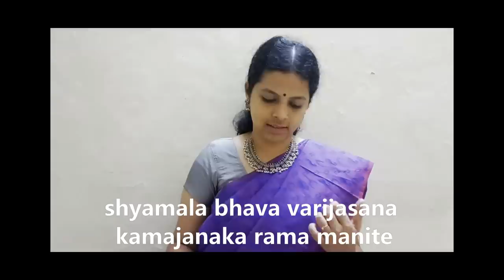NARENDRA MODINI | New Raga in Honour of the PM | For Rural Empowerment thru Music & Arts | Ravikiran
This new Raga was created by Chitravina N Ravikiran and named NARENDRA MODINI as an artistic tribute to the esteemed Prime Minister of India, Shri Narendra Modi on 11 March, 2023.   It is suited for both Carnatic and Hindustani music systems. This is also a tuneful appeal to the H’ble Prime Minister to make Classical music accessible to every child with innate aptitude from age 5, and initiate a special program for Rural Empowerment through Music & Arts (REMA), which Ravikiran has been advocating from 1992. Ravikiran himself headed India’s largest Music Camp for over 31,000 children from diverse backgrounds by Sarva Shiksha Abhyan in 2006. He specially composed songs, authored a book and brought out a 2-volume DVD for the Camp students in which several legends participated.

Though the scale (SG3M2D2N3S - SN3D2PM2G3R1S) appears simple, one has to be diligent to ensure that its distinctive features and aesthetics are highlighted, given that it shares borders with very popular ragas like Poorvikalyani and Sunadavinodini (Hindol in Hindustani).

Ravikiran's Sanskrit composition, "Surendra Muneendra Narendra Modini Sangeeta Vani" is in praise of the Goddess of Music but it has skilfully embedded the name of the PM in the opening line. It is pure coincidence that the final word of the song “namostute” suggests the PM’s shortened name (NAMO). This has been presented as a tranquil solo ideal for “anytime listening” by the talented vocalist Samanvi, a direct disciple of the composer.
Both the Raga and the Composition owe their origins to Ravikiran's conversation with dance icon, Padma Vibhushan Awardee and MP Rajya Sabha, Dr Sonal Mansingh a few hours prior to their creation.

P:   surEndra muneendra narEndra mOdini sangeeta vANi

A:   swarEndra naTEndra kalEndra stutE
      dharEndra ravi shashi harSha varadE

C:   sAma vEda janita saptaswara laya dEvatArAdhitE
      shyAmaLA bhava vArijAsana kAmajanaka ramA mAnitE

MK: kAma jita vEgavara tanaya nandeesha nArada tumburu
        kAmita gnyAna pradE su-padE padE padE namOstutE

Hailed as "Mozart of India" (Wisconsin State Journal & Belgium TV), Ravikiran had composed a Raga in honour of Mahatma Gandhi Ji (Mohini) a few years ago.  He is also the only musician to have created an Indian Raga as a tribute to the great Western Composer, Ludwig van Beethoven (Veetavanam).

Known for his "Teasing precision & dazzling effects" (New York Times) and for "Taking Indian music to new audiences" (CNN), Ravikiran's first professional stage appearance was at age two, first vocal concert was at age 5 and first chitravina (21-string slide) concert was at age 12.  A globally celebrated performer, Ravikiran has composed over 1050 compositions in 5 languages which includes over 350 traditional and operatic dance creations and dozens of Western Orchestral and World Music Ensemble compositions and arrangements.

Ravikiran is the only composer to have composed a song on each one of the 108 Divya Deshams (a feat which he accomplished in 45 days), the 35-Tala Set of compositions, 72-Mela Ragamalika Geetam, Pancha Gati Varnam as well as individual varnams in each of the 5 gatis, Multi-language compositions (Bhasha Malikas), Dasha-Ranjani Tillana, Schematic Swarakshara Krtis and several other unique works. He is also one of the few to have composed songs on each one of the 72 Melakartas (he did this in a matter of 36 days). Besides, he has composed eulogies on mythological as well as historical figures including Buddha, Vyasa, Adi Shankara, Shri Ramanuja, Carnatic Music Trinity, Ramana Maharshi, Kanchi Paramacharya, M S Subbulakshmi, Pt Ravishankar and his guru Chitravina Narasimhan and several socially inspirational pieces.

He has also set music to over 1400 compositions of other creators including the entire 1330 Tirukkural Verses of Tiruvalluvar in a matter of 16 hours, verses of Bhagavad Geeta, Sangam Tamil poetry, Adi Shankara, Purandara Dasa and several contemporary lyricists.  He has been decorated with a number of awards across the world for his contributions, being the first and/or youngest to receive honours such as the President of India's Sangeet Natak Akademi Award (at age 39).